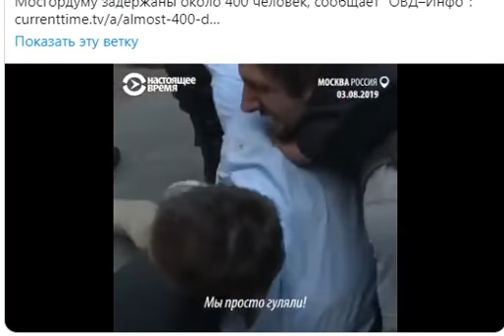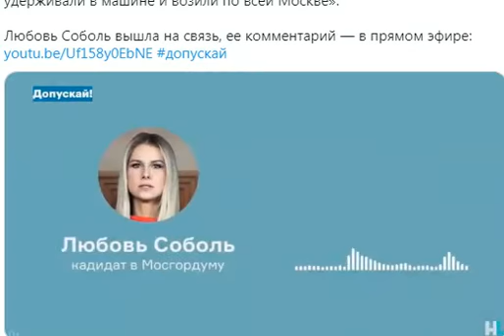Акция протеста в Москве 03 августа 2019 года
+ ТРАНСЛЯЦИЯ

+ Акция протеста в Москве: Прогулка по бульварам 03 августа 2019 года 13:30 Мск Прямой эфир Трансляция

+ Вернём себе право на выборы!: Акция протеста в Москве 03 августа 2019 года 13:30 Мск Прямой эфир Трансляция